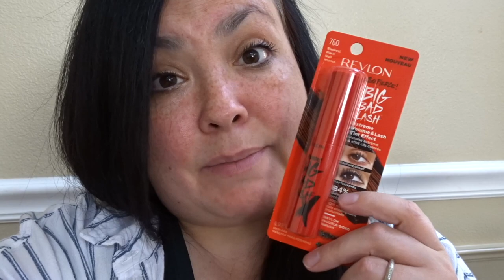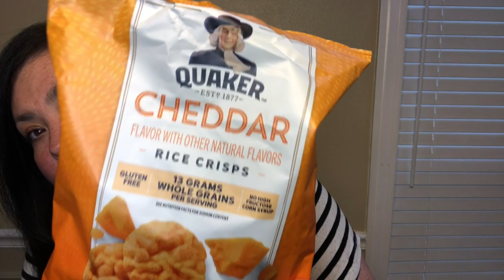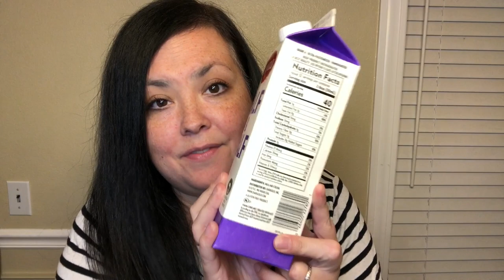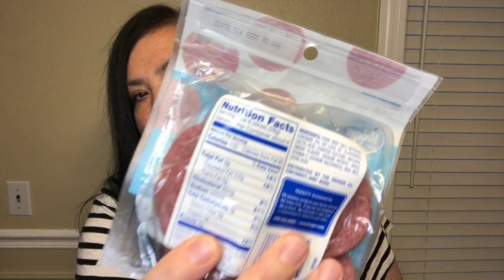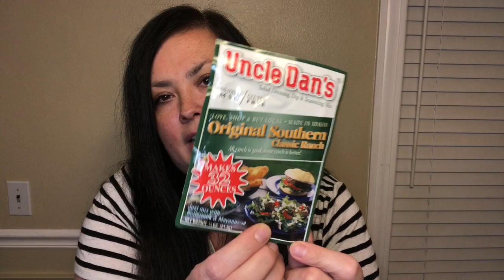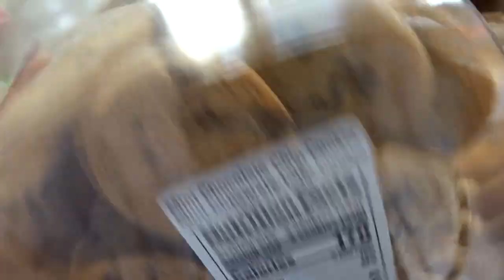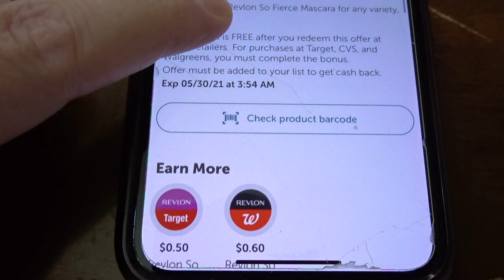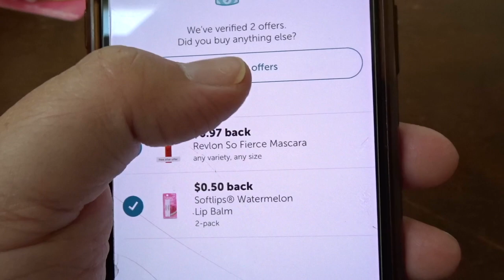Kroger, Costco & Target Grocery Haul | Hurry! Free Mascara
• Download the Ibotta App Here!

Here is my current 20 Day Challenge Plan:
1-Work out every day before vacation.
2-Eat 1,250 calories + my free foods
3- Drink at least 64 oz of water
*I plan to restart a fresh DIY Diet plan after my vacation.

•LINKS•
-How Long Does It Take to Break a Habit?
T I K T O K

---MY PREVIOUS PLAN---
•••MY DIY DIET•••
I am on a weight loss program I created for myself by combining the things I have learned from all the different fad diets I have been on, with the science of forming habits in our brains. My goal is to lose 150 lbs.

Here is the rundown:

•Phase 1 : 14 Days
F O O D - Eat 1,000 Tracked Calories a day + FREE FOODS
E X E R C I S E - Do at least 5 minutes of dedicated exercise a day.
W A T E R - Drink 48 ounces of water a day.

•Phase 2 : 14 Days
F O O D - Same as above.
E X E R C I S E - Do at least 10 minutes of dedicated exercise a day.
W A T E R - Drink 64 ounces of water a day.

•Phase 3 : 14 Days
E X E R C I S E - Do at least 15 minutes of dedicated exercise a day.
W A T E R - Drink 80 ounces of water a day.

•Phase 4 : 14 Days
E X E R C I S E - Do at least 20 minutes of dedicated exercise a day.
W A T E R - Drink 96 ounces of water a day.

•Phase 5 : 14 Days
E X E R C I S E - Do at least 25 minutes of dedicated exercise a day.
W A T E R - Drink 112 ounces of water a day.

•Phase 6: 14 Days
E X E R C I S E - Do at least 30 minutes of dedicated exercise a day.
W A T E R - Drink at least 128 ounces of water a day.

My hope is that by the end of phase 6, I would have established healthier habits and created a new, healthier “normal” for me and my family.

•MUSIC•